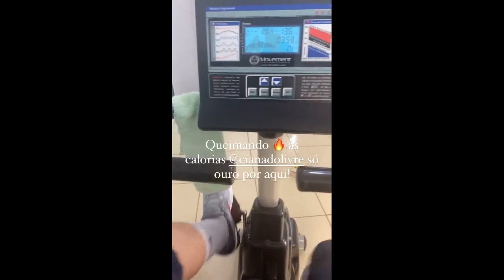Seu Wellington fazendo um Franguinho com Laranja e um Chuchu ao Creme | Stories do Pai da Ju